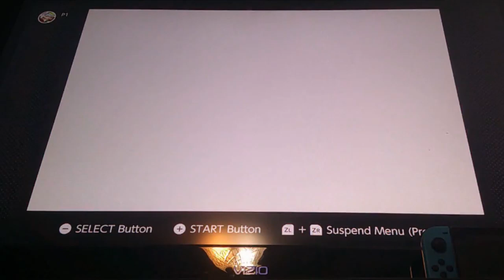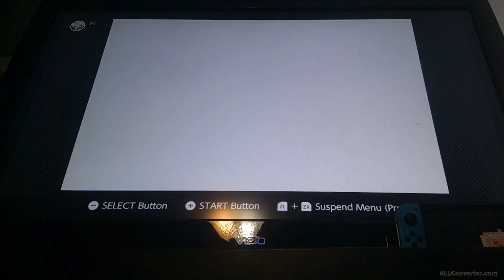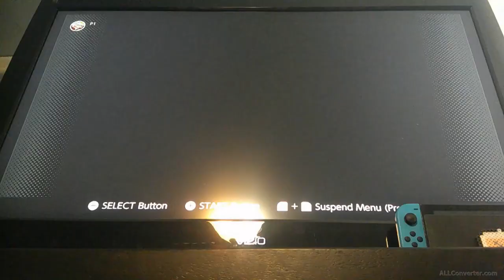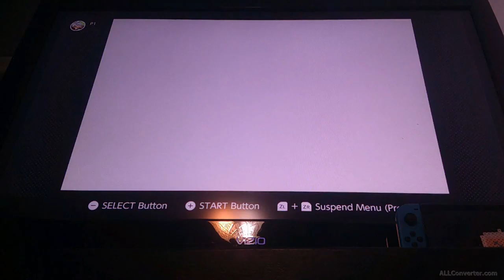Getting the Pegues Boots || Zelda: Minish Cap [part 8]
This time we had go get a wake-up mushroom to wake up the shoemaker so we can get the Pegues Boots. But before we could get the wake-up mushroom we had to help the people that locked themselves out of the house.